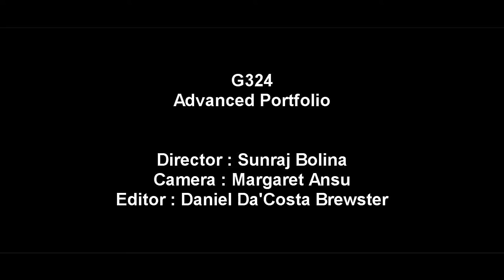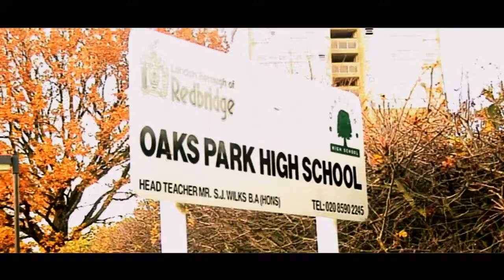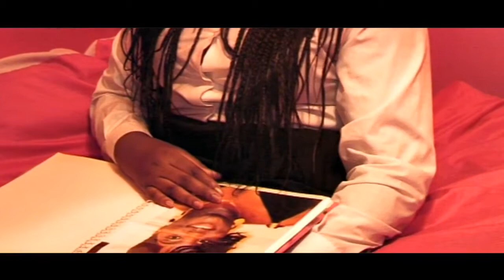Behind Closed Doors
Director - Sunraj Bolina
Cameraperson - Margaret Ansu
Editor - Daniel Brewster
Sound - Daniel Brewster